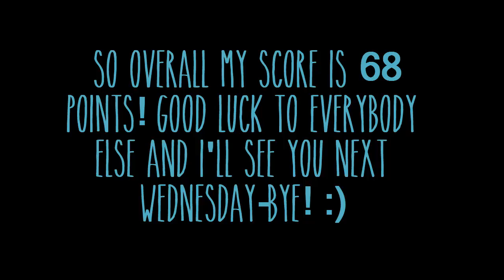CHALLENGES!!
hey guys! I hope the other girls did well and best of luck for megan and shonas videos to come!